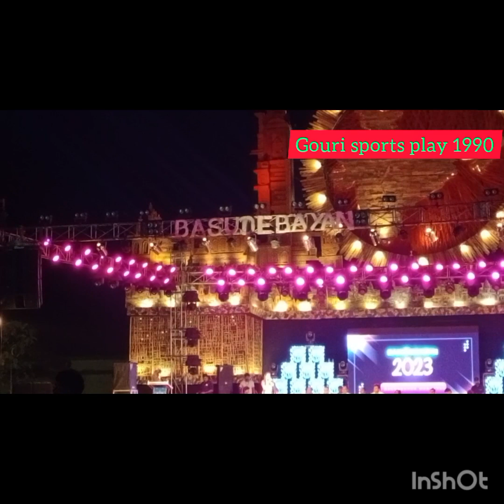ବାସୁଦେବାୟନ ମହତ୍ସବ ଭଦ୍ରକ ବାସୁଦେବପୁର 04/03/23to07/03/2023#viral